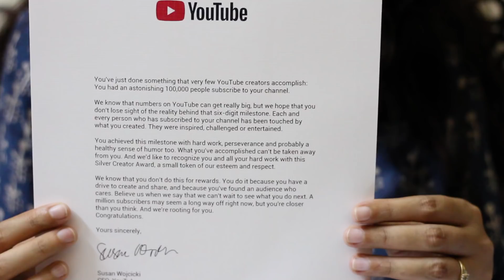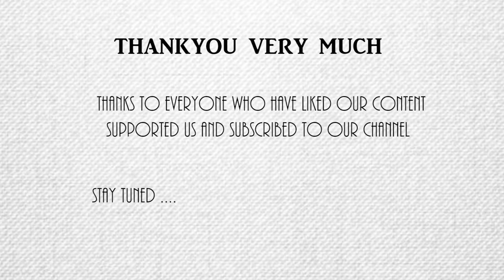SILVER PLAY BUTTON | THANKYOU EACH AND EVERY ONE OF YOU :)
Hi friends, we have finally received Silver Play Button award from youtube on crossing 1 Lakh Subscribers.